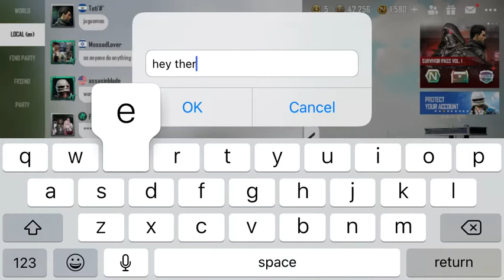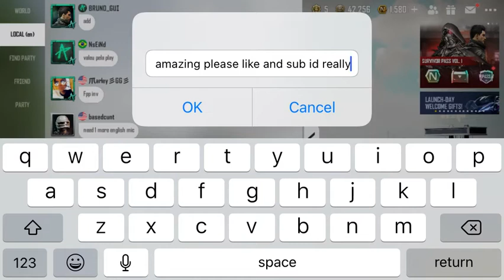iOS pubg new state fix finally!!!